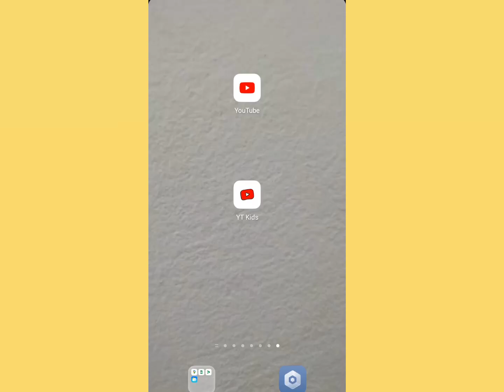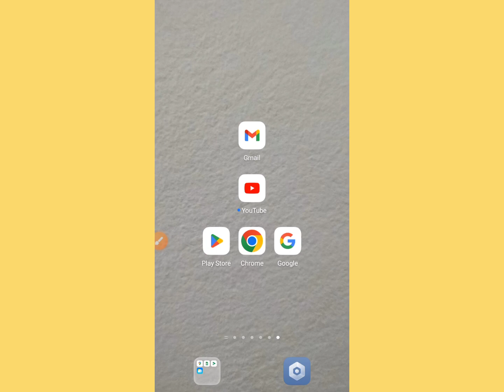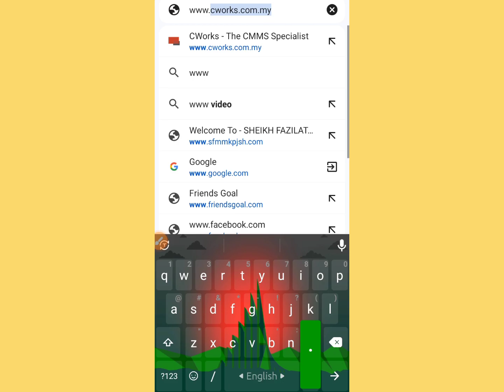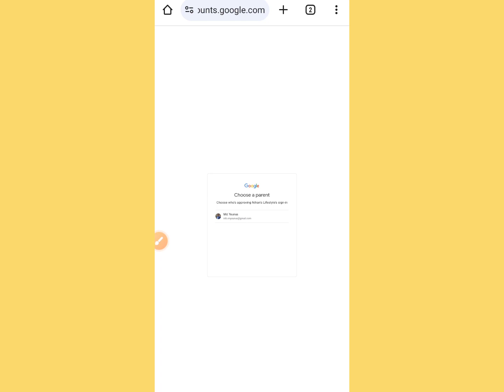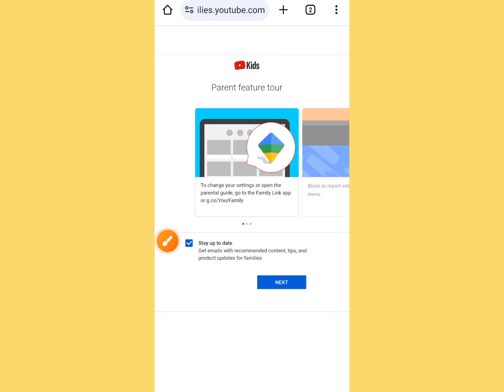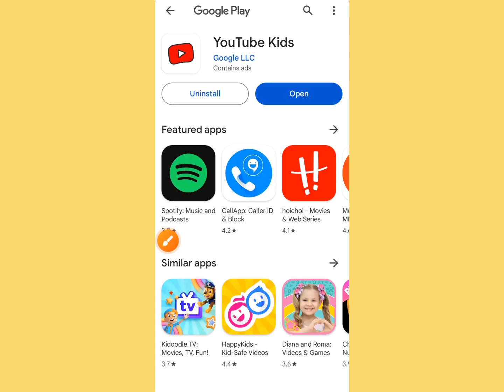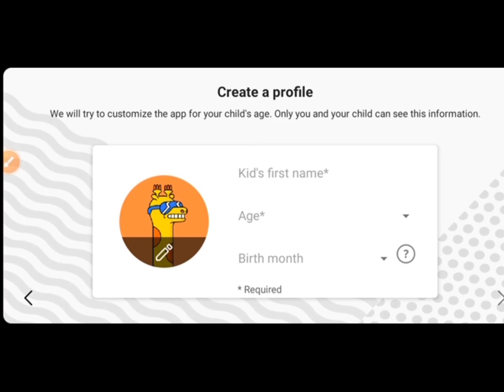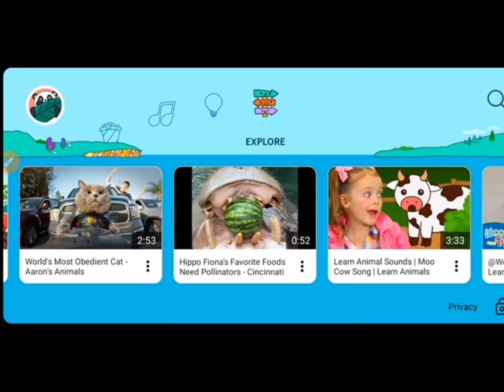আপনার সন্তান কি ইউটিউব ব্যবহার করে? আজই তাকে এই অ্যাপে প্রোফাইল খুলে দিন | YouTube Kids App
আমরা প্রায়ই বাচ্চাদেরকে শান্ত করার জন্য মোবাইল হাতে দিয়ে থাকি। আপনার বাচ্চা যাতে নিরাপদে ইন্টারনেট ব্যবহার করতে পারে সেজন্য তাকে যদি আপনি ইউটিউব ব্যবহার করতে দেন আমি মনে করি ইউটিউব কিডস নামক যে অ্যাপ রয়েছে সেখানে একটি প্রোফাইল ক্রিয়েট করে দিবেন। ইউটিউব কিডসে শুধুমাত্র বাচ্চাদের জন্য ভিডিও আসে। এখানে আপনি বাচ্চাদের বয়স অনুযায়ী ভিডিও সিলেক্ট করতে পারবেন। ইউটিউব কিডস ব্যবহার করলে বাচ্চাদের ভুল পথে যাওয়ার সম্ভাবনা খুবই কম।

আপনি চাইলে আপনার প্রোফাইল থেকে বাচ্চা কোন ভিডিও দেখছে বা কোনগুলো তার দেখা উচিত কোন গুলো দেখা উচিত না এগুলো আপনি ব্লক করতে পারবেন। চমৎকার কিছু পিকচার নিয়ে কিডস youtube আপনাদের সন্তানদের জন্য তৈরি করা হয়েছে।

এই ভিডিওতে আমি আপনাদেরকে দেখানোর চেষ্টা করেছি কিভাবে কিডস ইউটিউবে একটি প্রোফাইল ক্রিয়েট করতে হয় সে সম্পর্কে। আশা করি আজকের ভিডিওটি সম্পূর্ণভাবে দেখবেন। এবং কিডস ইউটিউবে প্রোফাইল ক্রিয়েট করতে গিয়ে আপনার যদি কোন প্রবলেম মনে হয় সে ক্ষেত্রে অবশ্যই কমেন্টস করবেন।

বাচ্চাদের নিরাপত্তার জন্য অবশ্যই আপনি তাকে নিরাপদ ইন্টারনেট ব্যবহার করতে দিবেন। বাচ্চারা অনেক সময় শিক্ষনীয় ভিডিও দেখতে ভালোবাসে না আপনি কিডস ইউটিউবে শিক্ষার পাশাপাশি এন্টারটেইনমেন্টও পাবেন। কিডস ইউটিউবে যে ভিডিওগুলো তৈরি করা হয়েছে তা মূলত বাচ্চাদের জন্যই তৈরি করা হয়েছে।

ভিডিওটি ভালো লাগলে একটা লাইক দিবেন কমেন্টস করবেন এবং বন্ধুদের মাঝে শেয়ার করবেন ধন্যবাদ সবাইকে আসসালামু আলাইকুম ওয়া রাহমাতুল্লাহ ।